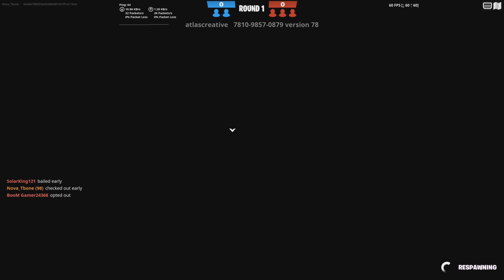Minecraft Bed wars In Fortnite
Today's daily video upload we're going Into Fortnite  and play some Minecraft Enjoy